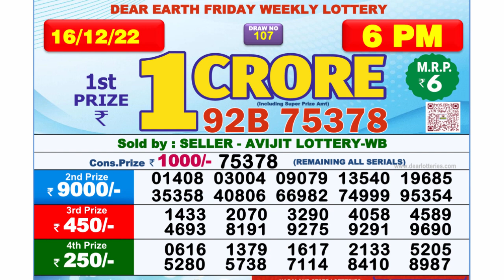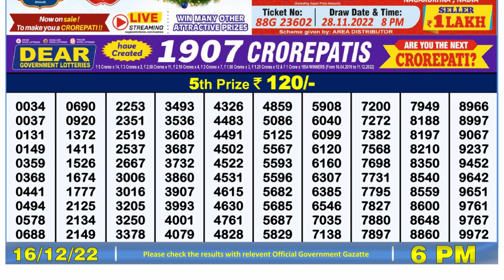Nagaland Lottery Sambad Live 6pm 16.12.21